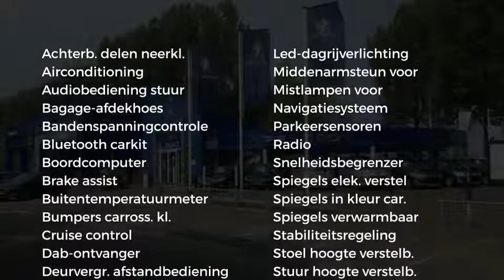Peugeot 208 BLUE LION 5DRS.1.2 82PK|NAV|DAB+|AIRCO|PARK SENSOR|BLUETOOTH